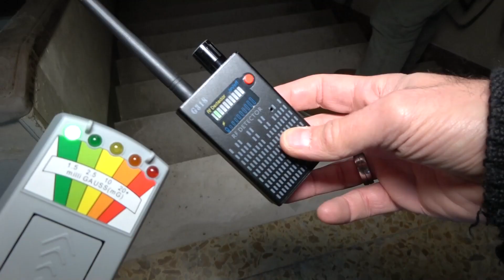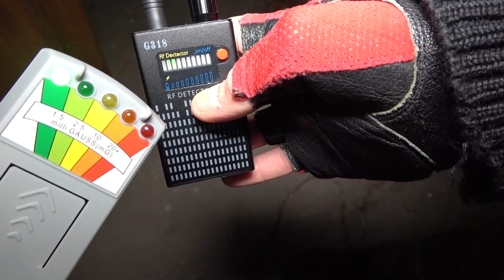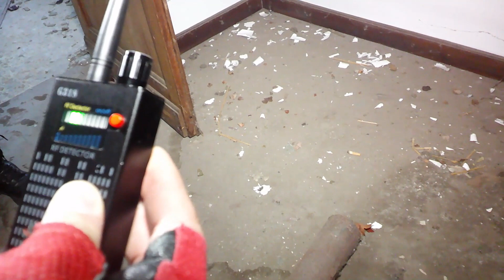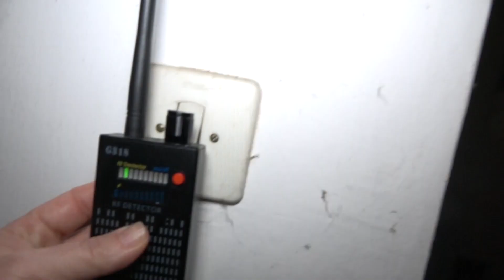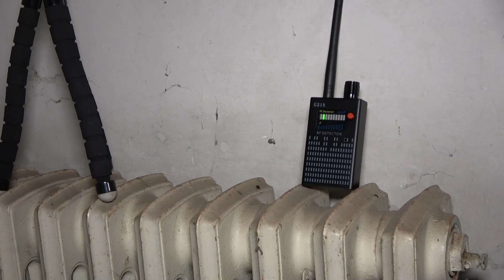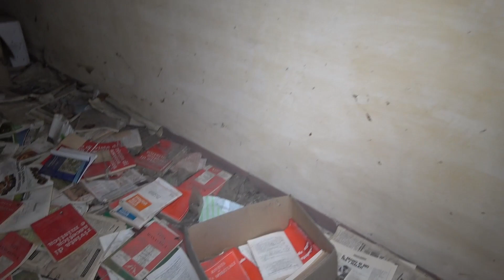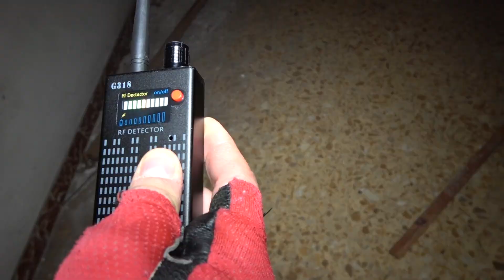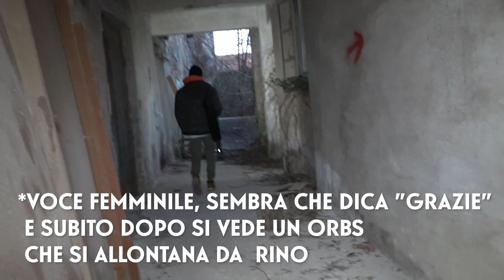RISCONTRI PARANORMALI ALL'INETRNO DEL *CONVENTO ABBANDONATO* Parte 2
Nel 1903 alcune monache in fuga dal paese di Montauban nella Garonna francese in piena occitania, trovarono rifugio nel vecchio castello medievale chiamato Motta Trucchetti nei pressi di Riva di Pinerolo, piccola frazione alle porte di Pinerolo in Piemonte.
Nel 1936  decisero di erigere una Certosa alla quale venne dato il nome di Motta Grossa, formando cosi la seconda comunità di monache Certosine in Italia. Le sorelle abitarono il convento di Motta Grossa fino nel 1998, anno in cui si trasferirono alla Certosa di Vedana a Sospirolo in provincia di Bolzano.
La Certosa ad oggi rimane un luogo ricco di misteri... Noi A.R.P.A. abbiamo deciso di visitarla... e qualcuno o qualcosa ci ha accompagnato per tutta l'indagine..
Buona visione!

Musiche di Rino di Luca
seguici anche su: